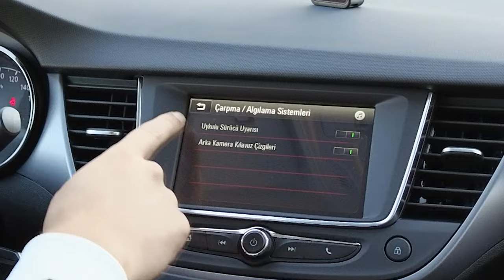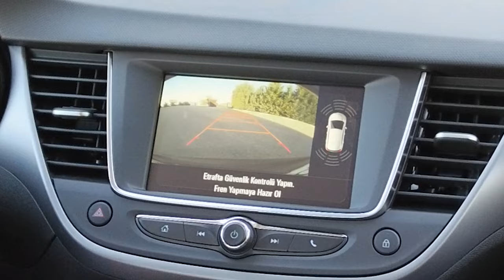ENGELLİ RAPORU İLE HANGİ ARAÇLAR ALINABİLİR VE OPEL CROSSLAND ESSENTİAL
Opel Crossland Essential
1.2 110 HP Benzin
Manuel Vites - Essential
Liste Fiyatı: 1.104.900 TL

1.2 130 HP Benzin
Otomatik Vites - Essential ve Elegance
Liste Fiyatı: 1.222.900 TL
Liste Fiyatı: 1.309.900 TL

00:47 Neden Crossland?

Sarayaltı mahallesi Gazi bulvarı no:187/a Uşak/Merkez,
Opel Arden Otomotiv